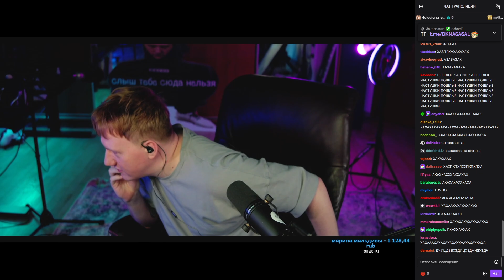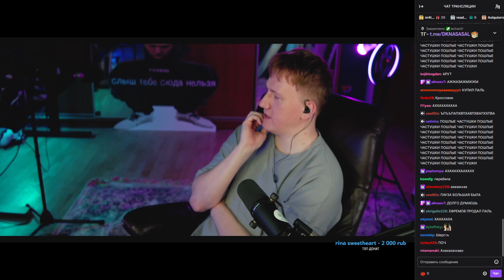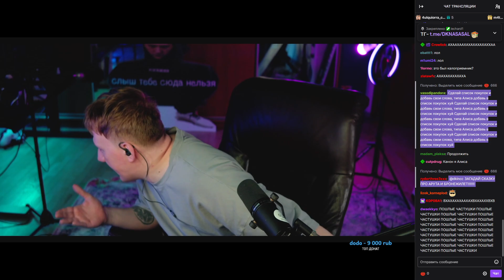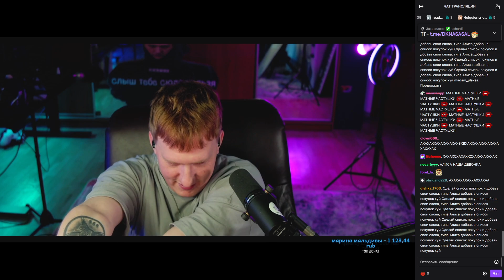DK ПЫТАЕТСЯ НАПИСАТЬ СКАЗКУ С АЛИСОЙ